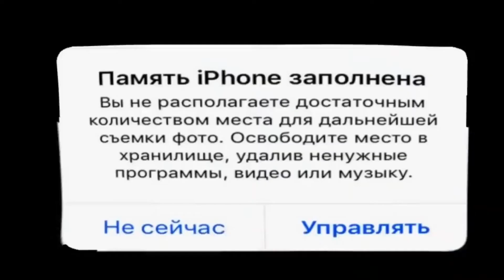вся боль в видео с девушкой!!! а ну да!!!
всем кто подписался большое спасибо и респект!